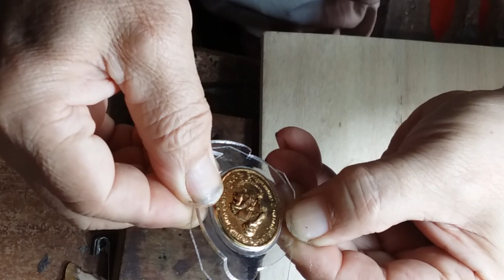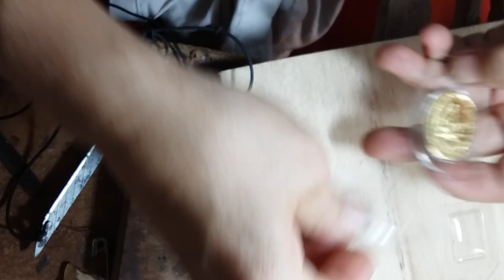เทพอะคริลิค ตอน 27/2 เดินน้ำยาแบบเทพๆ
การเดินน้ำยาเป็นจุดสำคัญอีกอย่างที่ควรหัดไม่ให้เลอะเทอะ  ไม่ให้มีตามด  ให้น้ำยาเต็มั่วทั้งขอบ  การที่คราบน้ำยาเลอะที่ขอบหากโดนตัวหนีบทับลงไป  มันก็จะเป็นรอยยุบที่แก้ไขให้สวยได้ยาก  จึงควรใช้สมาธิในการเดินน้ำยาทีเดียว  วิธีการมีหลากหลาย  แต่ที่แนะนำวิธีนี้เป็นวิธีที่ง่ายที่สุดสำหรับผู้ใหม่  ซึ่งต่อไปหากชำนาญแล้ว  อาจใช้มีดแค่เล่มเดียวก็พอ  แต่ในครั้งแรกๆ ควรหัดให้ได้ผลงานดีก่อน  แล้วจึงค่อยปรับปรุงตัดทอนขั้นตอนลงไป ตามความถนัดส่วนตัวของแต่ละบุคคล  เอาไปประยุกต์ในแนวที่ถนัดก็ได้ครับ